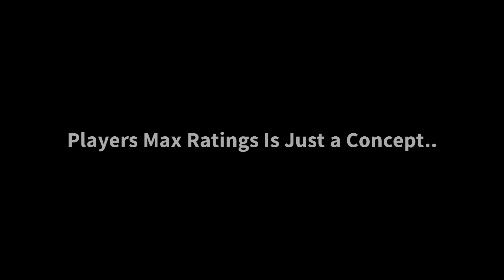All New Added Epic Cards , Managers In eFootball 2025 Mobile | Epic Buffon Ibrahimovic Iniesta